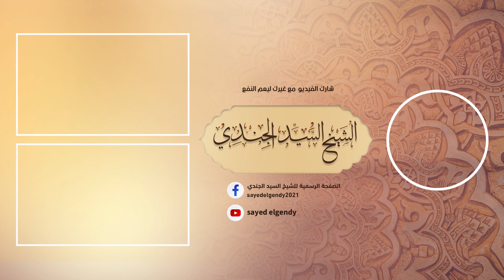ما تيسر من سورة الزمر || القارئ عبد الرحمن نشأت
تلاوة عطرة لما تيسر من سورة الزمر بصوت القارئ عبد الرحمن نشأت